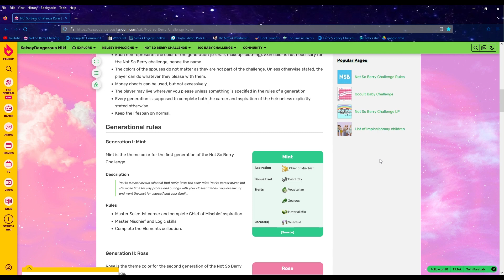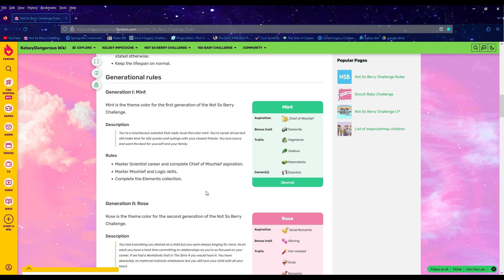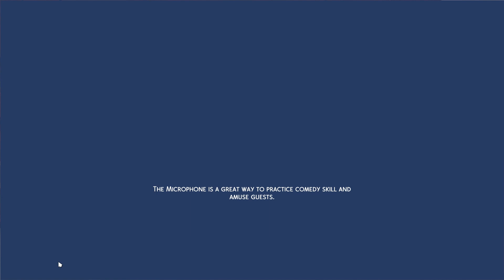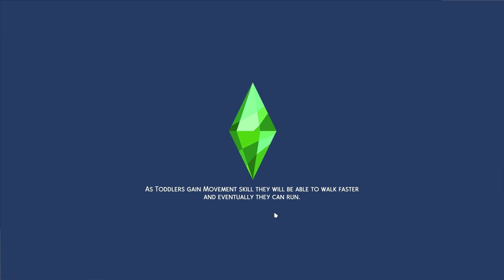Not So Berry - Mint Gen - Episode 6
She worked a lot on skills and finding her remaining Elements..We finally got a promotion and have a girls night out to try and find the love of our lives!! She really connects with someone so lets hope for the best!

Simly.Kayy or SimlyKayy on everything!